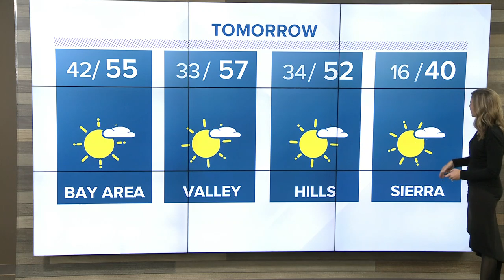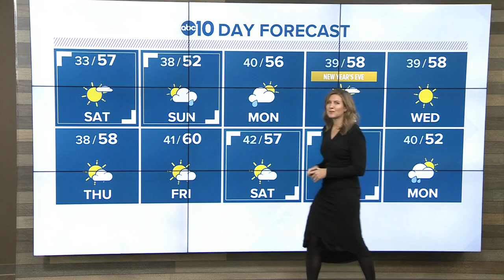Evening Headlines: December 27, 2019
Evening Headlines: December 27, 2019 | Catch in-depth reporting on LateNewsTonight at 11 p.m. | The latest Sacramento news is always